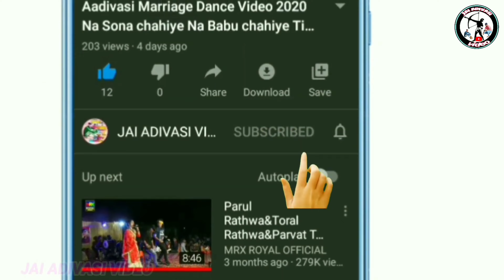વખતગઢ ભુગોરીયા મેળા વિડિયો 2023 !! बखतगढ़ का भगोरिया हाट विडियो 2023!! વખતગઢ ભુગોરીયા મેળા વિડિયો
' जय हिन्द वन्दे मातरम '
🎥YouTuber-Bharat Rathwa and
                        Chetan Bariya

              2023 ka Bhagoria video
होली भगोरिया वीडियो 2023
भगोरिया होली विडियो 2023
भगोरिया मेला 2023
भगोरिया 2023
मथवाड़ भगोरिया 2023
मथवाड़ का पहला भगोरिया 2023
मथवाड़ को भगोरिया मेला 2023
मथवाड़ भगोरिया हाट विडियो 2023
भगोरिया मेला विडियो मथवाड़ 2023
भगोरिया मेला मथवाड़ 2023
बखतगढ़ फेमस भगोरिया 2023
बखतगढ़ का भगोरिया मेला विडियो 2023
बखतगढ़ भगोरिया हाट विडियो 2023
छकतला का भगोरिया मेला 2023
छकतला भगोरिया विडियो 2023
छकतला विश्व प्रसिद्ध भगोरिया 2023
छकतला भगोरिया मेला विडियो 2023
भगोरिया मेला विडियो छकतला 2023
भगोरिया विडियो छकतला 2023
सोंडवा भगोरिया 2023
सोंडवा का भगोरिया मेला 2023
सोंडवा का भगोरिया हाट विडियो 2023
सोंडवा का भगोरिया 2023
वालपुर भगोरिया 2023
उमराली भगोरिया मेला विडियो 2023
उमराली भगोरिया मेला 2023
उमराली विश्व प्रसिद्ध भगोरिया 2023
उमराली का भगोरिया हाट विडियो 2023
अलीराजपुर विश्व प्रसिद्ध भगुरिया 2023
अलीराजपुर भगोरिया हाट विडियो 2023
चांदपुर भगोरिया विडियो 2023

Mathwad ka Bhagoria 2023
Mathwad Bhagoria video 2023
mathwad Bhagoria 2023
Mathwad Bhagoria viral video 2023
Bhagoria video Mathwad 2023
Bhagoria Mathwad video 2023
Bhkhatgarh Bhagoria video 2023
Bhkhatgarh Bhagoria 2023
Bhagoria video Bhkhatgarh 2023
Bhagoria Bhkhatgarh 2023

આદિવાસી ભુગોરીયા મેલા વિડિયો 2023
આદિવાસી ભંગોરીયા વિડિયો 2023
આદિવાસી કા ભંગોરીયા વિડિયો 2023
ભંગોરીયા મેળા વિડિયો 2023
વિશ્વપ્રસિદ્ધ ભંગોરીયા વિડિયો 2023
મથવાડ ભંગોરીયા વિડિયો 2023
વખતગઢ ભુગોરીયા મેળા વિડિયો 2023
છકતલા ભુગોરીયા મેળા વિડિયો 2023